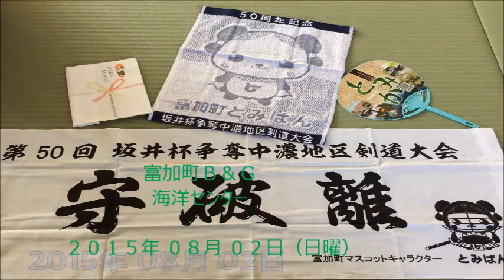150802坂井杯①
第５０回 中濃地区剣道大会
 ２０１５年８月２日（日）
富加町Ｂ＆Ｇ海洋センター  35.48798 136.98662